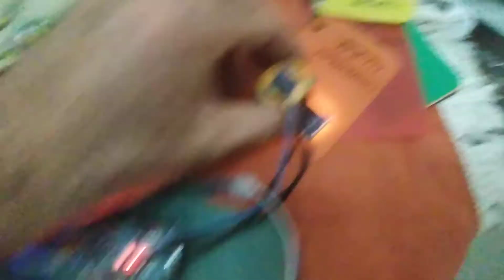Chameleon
Purim costume for Guri